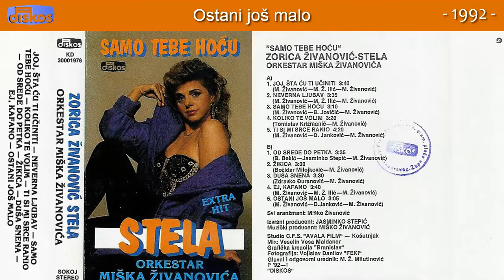Zorica Zivanovic Stela - Ostani jos malo - (Audio 1992)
Muzika: M. Zivanovic
Tekst: Dj. Jankovic
Aranz: Misko Zivanovic